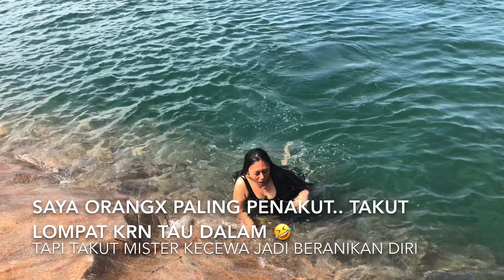HARI KEMERDEKAAN AMERIKA [ HAL SIMPEL YANG BIKIN SUAMI SENANG [ KA part 2